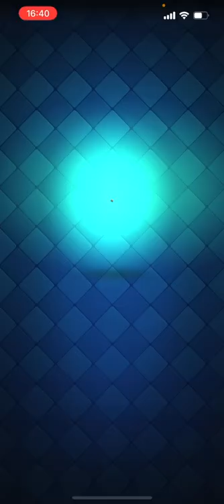【クラロワ】まさかの枯渇デッキからスケルトンが消えました